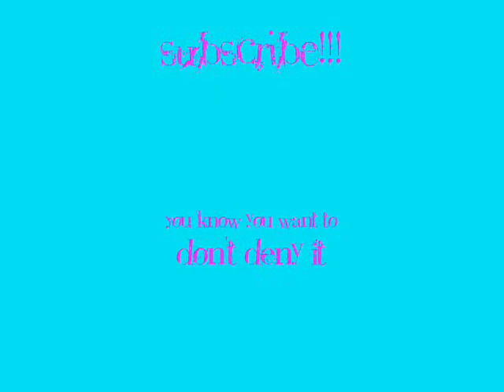Questions...Answered!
My 2 questions that I got asked...answered! yaaaaaaaaay!!!

I own none of the music used in this video.